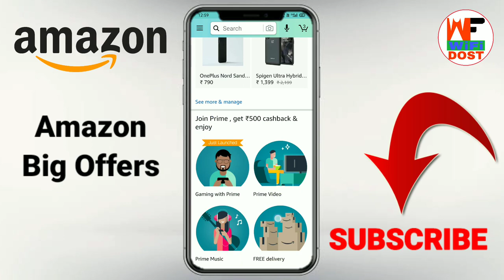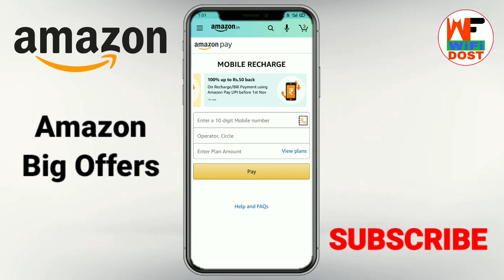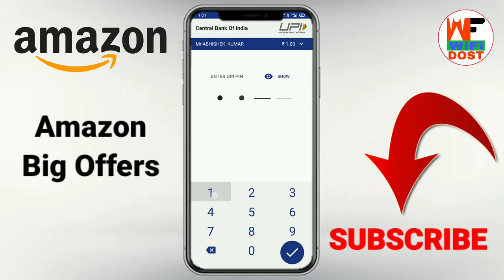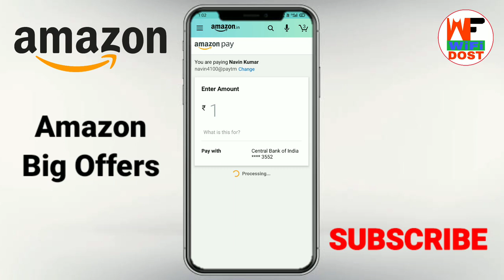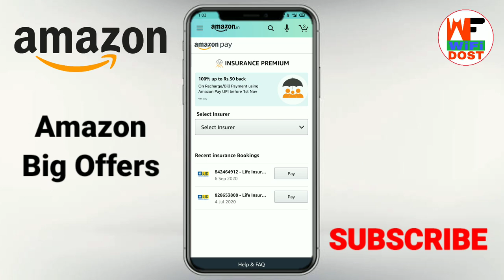amazon se paise kaise kamaye | amazon offers today | amazon offers october 2020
🔴 My Use 🔴